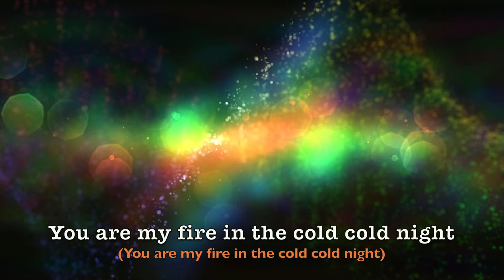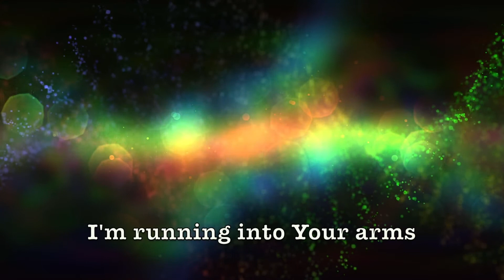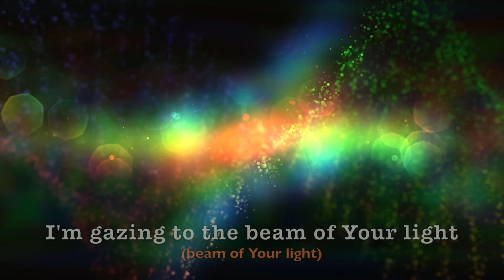Keeko | Light & Mist | Lyric Video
(EP) Home-Studio Version